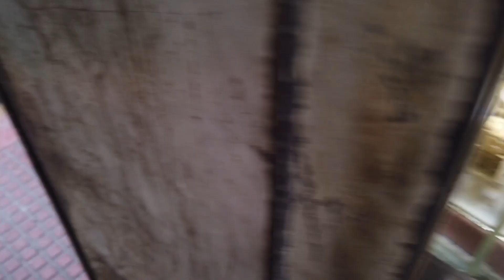ONGPIN GOLD CENTER BINUNDO WALKTOUR UPDATE,THE OLDEST CHINATOWN IN THE WORLD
Chinatown Gold Center is one of the better places to buy all kinds of gold jewelry in manila,from rings to pendants,necklaces to bracelets,This store has it all like anything made of real gold..The price will depend on the quality of the metal,measured in karats,as well as the weight being of..

Binondo is a district in Manila and is referred to as the city's Chinatown. Its influence extends beyond to the places of Quiapo, Santa Cruz, San Nicolas and Tondo.

Lets watch the places we go,& enjoy what we see around us!💥

For those who want to watch our video,Select the settings on your youtube screen then select advance below and theres an option 144p to 1080p. choose 1080p resolution so we can watch more clearly each scene we see in the video..🙂

When i want to go somewhere just commute.When i take a video,the best thing to do is just walk ..🚶

WaLking is one of the easiest ways to get yourself moving,Walking has been shown to improve everything from heart and lung health to brain power and memory..

1. Walking is a relaxing form of physical activity.
2. Discover new places
3. Increases energy leveL
4. Reduces stress.
5.Walking can help your brain fLow.
6. Its protects you from heart failure.
7. Even a little bit of walking has health benefits.
8. And it can have even bigger benefits than running.
9. Walking reduces side effects in cancer patients
10. Reduce blood pressure
11. Promotes bone health
12.Boost immune function & many more benefits,so i prefer to make content the walk walk,dharric waLk

For more information and educational content,just visit our other social media link🙏 Thanks❤